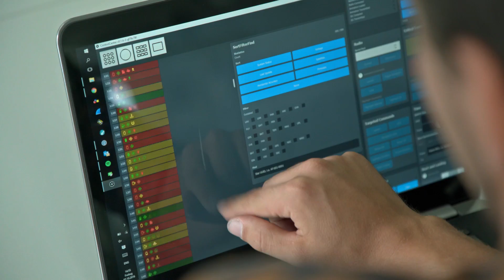Intel 500 drone display breaks record for most UAVs airborne simultaneously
Intel first achieved this record title in 2015 with 100 drones - this year they wanted to make a show that was bigger than ever.